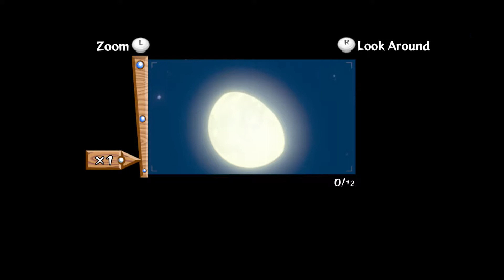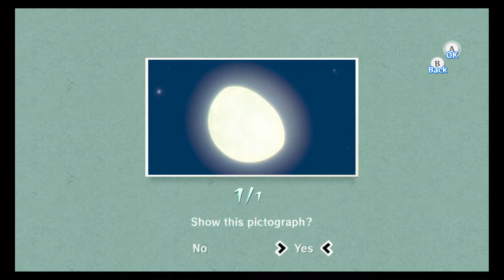The Legend of Zelda: The Wind Waker HD - Episode 8: Making The Town Pretty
Today we do a few more side-quests on Windfall then we head for the Forest Haven.